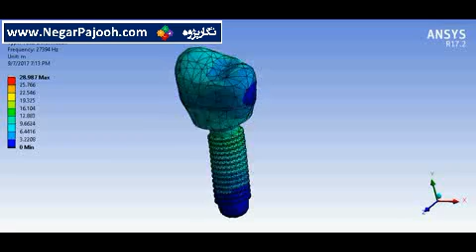Stress-Strain Dental Implement تحلیل تنش کرنش ایمپلنت دندان